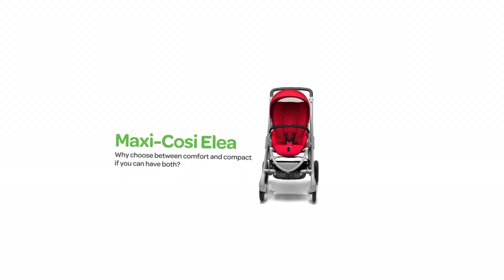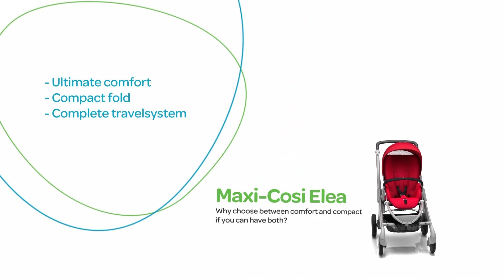Maxi-Cosi | Elea pushchair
Becoming a parent changes your customer's life for the better, and what better way of enjoying their time together than in a pushchair that gives them all-day comfort. The Maxi-Cosi Elea's rigid outer shell protects the child and a soft, well-padded seat unit gives a baby or toddler that extra bit of comfort.

The fully adjustable lie-flat seat unit can be used forward or rearward-facing and, thanks to the two unique folding options -- quickfolding for daily use and optimal-folding for compact storage - this pushchair is an ideal way of getting out and about, wherever and whenever.